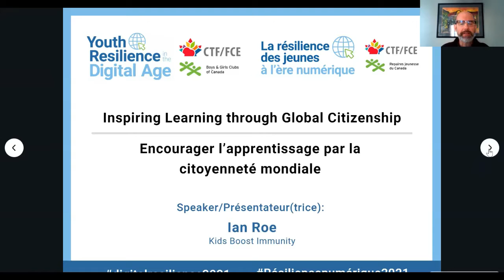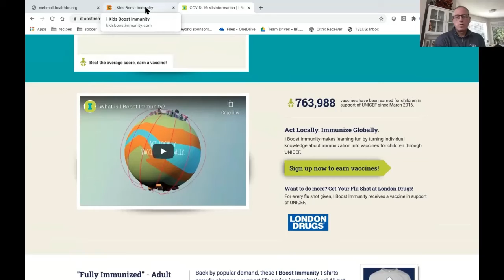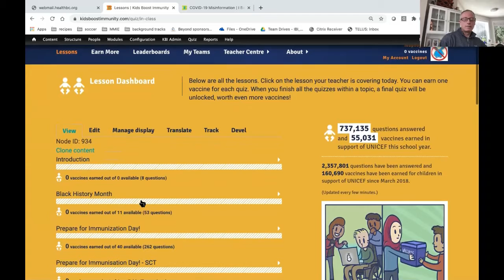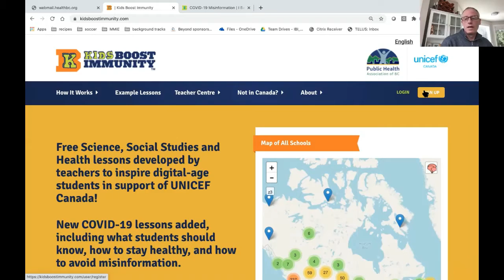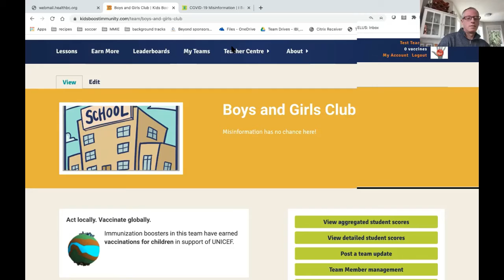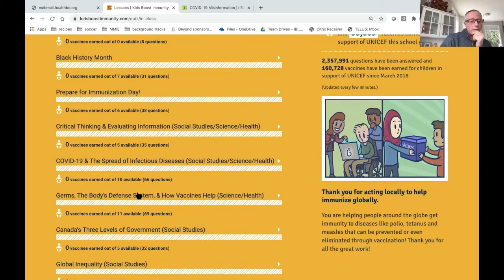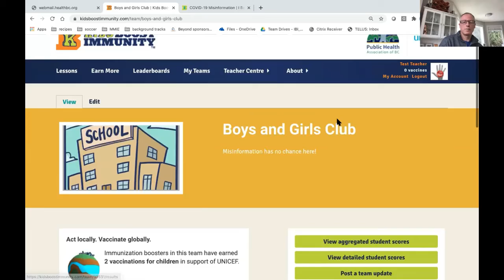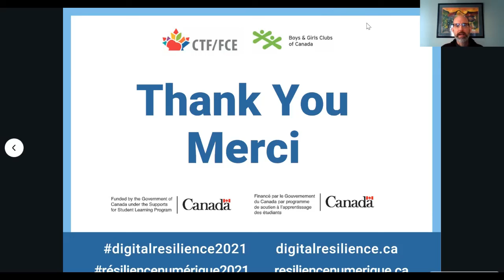Inspiring Learning through Global Citizenship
Webinar from the Youth Resilience in the Digital Age 2021 Conference